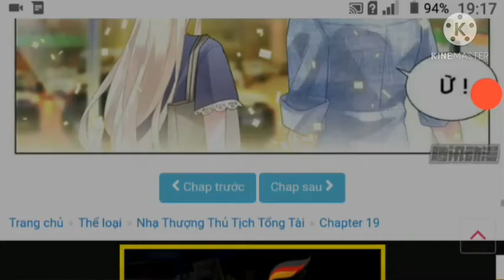Nhạ thượng chủ tịch tổng tài (chap 19+20)thuyết minh